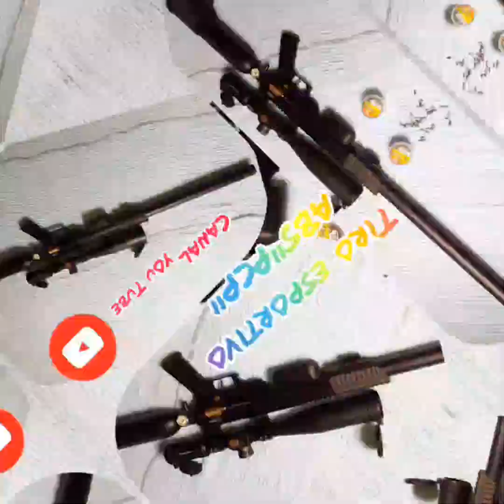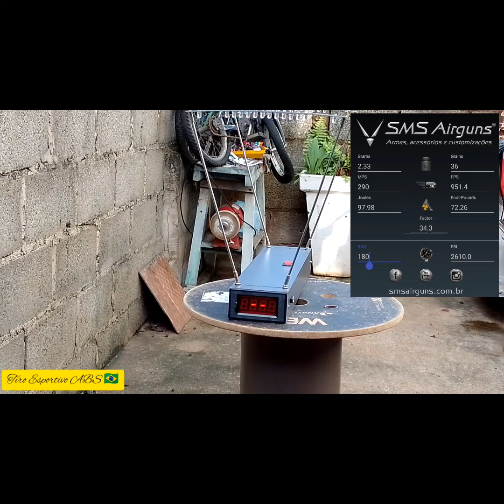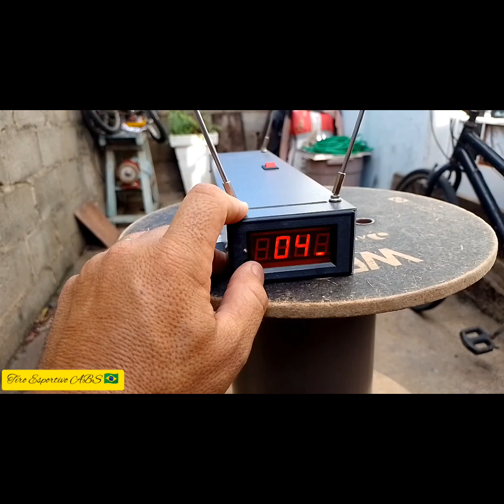VIDEO 2° Finalização de manutenção na válvula .Chumbo ficou preso no cano ,pode estar aí a solução.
2° etapa finalizando a manutenção na válvula ,motivo do chumbo preso no cano